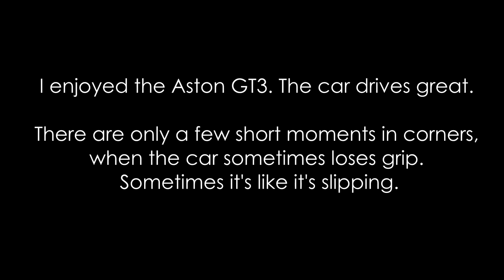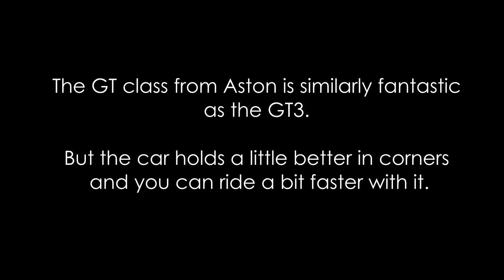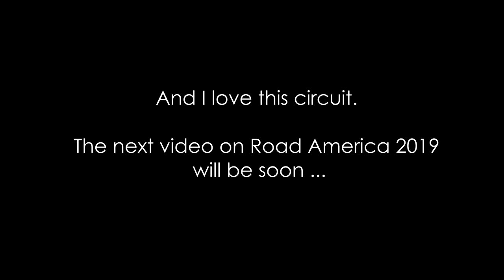Aston Martin Vantage GTs car test - rFactor 2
I rode in Aston Martin Vantage GT3 and GTE specials. Both are very good race cars. In addition, Road America is my favorite circuit. You will see more in the video.

CZ: Projel jsem se  v Aston Martin Vantage GT3 and GTE speciálech. Obě jsou velmi dobrá závodní auta. Road America je navíc můj oblíbený okruh.